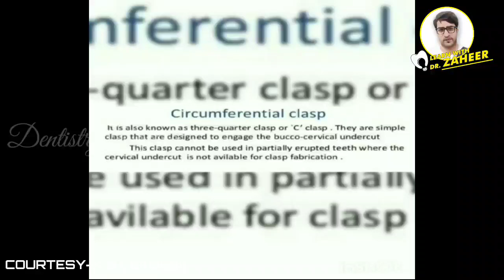C CLASP MAKING - EASY STEPS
C clasp
1. a clasp that encircles more than 180° of a tooth, including opposite angles, and that usually contacts the tooth throughout the extent of the clasp, at least one terminal being in the infrabulge (gingival convergence) area;
2. a clasp consisting of two circumferential clasp arms, both of which originate from the same minor connector and are located on opposite surfaces of the abutment tooth.
Mic used

2)Oral medicine & Radilology

3)Oral pathology

4)Pedodontics

5)Orthodontics

6)Public health dentistry